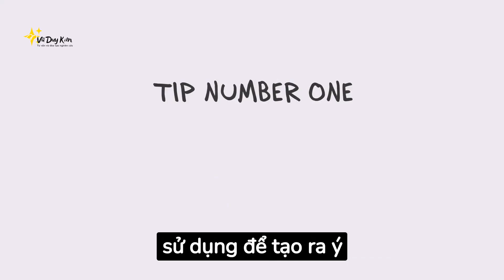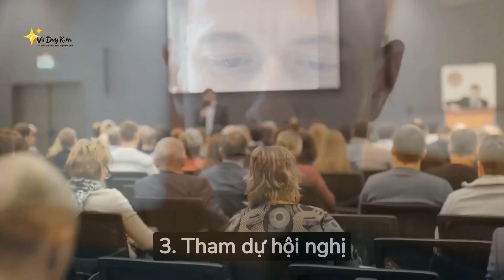Ý tưởng nghiên cứu | Research idea | TS.BS.Vũ Duy Kiên